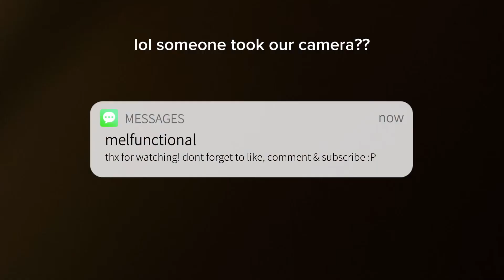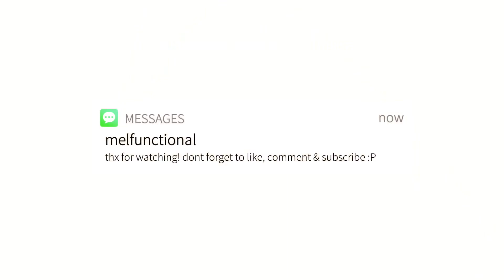First volleyball game of 2024 had us tweaking | WEEK 1 | MIC’D UP | Recreational CO-ED Volleyball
hello! I’ve been playing volleyball as an adult a little over a year now since I decided hobbies are very important. Most of my friends and I have either: played in high school, never played or have been playing ever since high school. We are definitely an odd bunch but an odd bunch looking to have some fun at the end of the day!

This is the 1st game at our volleyball league for the winter season to kick start 2024! We play once a week, so I hope to continue uploading every week.

Our team name is I’D HIT THAT & collectively we want to improve our volleyball skills but most importantly have fun!

XOXO until next I’ve y’all,